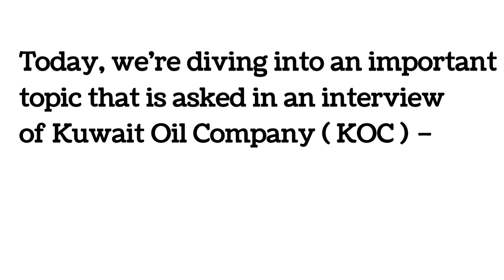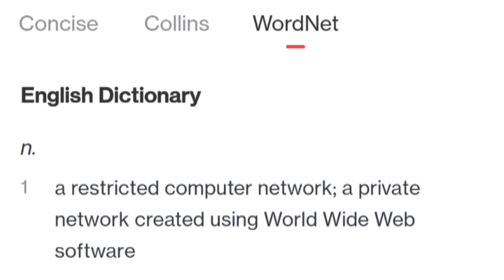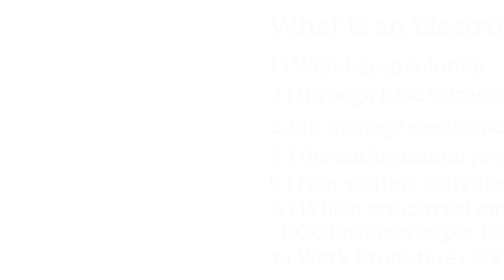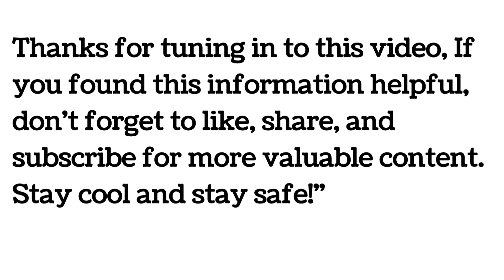What is Electronic Work Permit as per KOC | Kuwait Oil Company |e-WP|oil&gas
What is Electronic Work Permit as per KOC | Kuwait Oil Company |e-WP|oil&gas ‎@SafetyTrainerNebosh | End Tak Dekho | Wait For It

1️⃣ What is Electronic Work Permit .. ?

Electronic Work Permit (e-WP) is a web-based solution through KOC intranet to manage electronically the authorization process of non-routine activities which are carried out in KOC business as per Permit to Work Procedure (KOC.SA.004)
Electronic Work Permit systems are often used in industries such as oil and gas, manufacturing, and construction to streamline and digitize the process of authorizing and documenting work in hazardous environments. These systems typically have the following features

1️⃣ Authorization Process
Workers must request a work permit electronically, specifying the type of work to be performed and the location. This request is reviewed and approved by authorized personnel, ensuring that all safety requirements are met.

2️⃣ Safety Checks
Electronic work permit systems often incorporate safety checks and procedures to assess the potential risks associated with the work. This may include checking for the presence of hazardous materials, ensuring proper equipment and training, and assessing the impact on surrounding operations.

3️⃣ Real-Time Updates
Once a work permit is issued, it is often available electronically and can be updated in real-time. This means that if conditions change during the work, the permit can be modified or revoked as needed to maintain safety.

4️⃣ Documentation
Electronic systems usually include documentation of the work performed, including any safety incidents or issues encountered during the job.

5️⃣ Integration
 Some electronic work permit systems are integrated with other safety and management systems to ensure that work permits are in compliance with overall safety protocols and operations.

🔷 What is the Purpose of EWP ..?

 The purpose of this document is to provide a coordinated, communicated and controlled safe system of work, which shall be carried out in hazardous / non-hazardous areas under KOC jurisdiction.

                            Your Queries !

                            Hashtag !

                      Hello Friends!

Welcome to My Youtube Cbannel , Safety Trainer - Asif Sayyed,

This channel and page is for all the HSE Candidates who want to enhance their knowledge.

I upload HSE related videos on this channel which will help you a lot in Study, interview and increase your skill in HSE Field.

Thanks & Regards,
Safety Trainer - Asif Sayyed

I only used bits and pieces from various sources for getting points across where necessary. the sole purpose of this video is to inspire & empower the viewers.